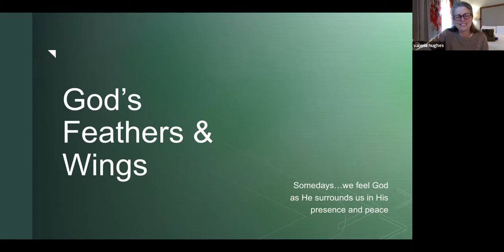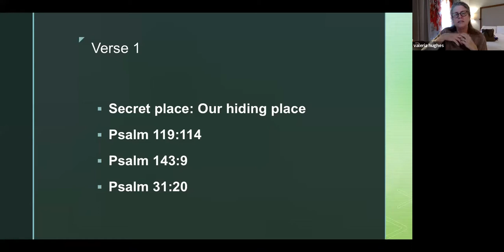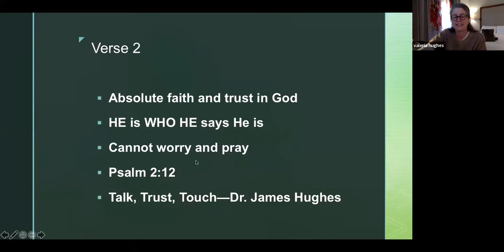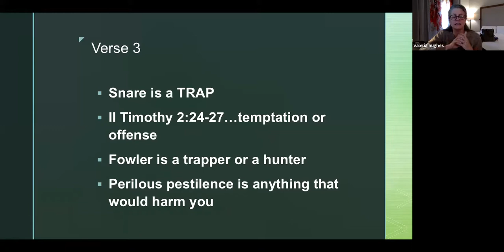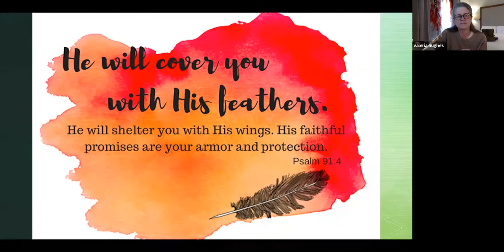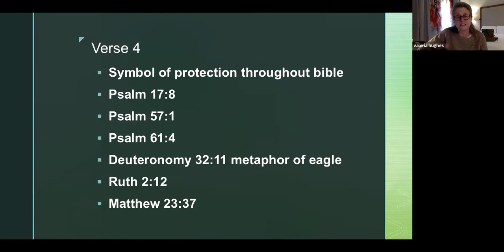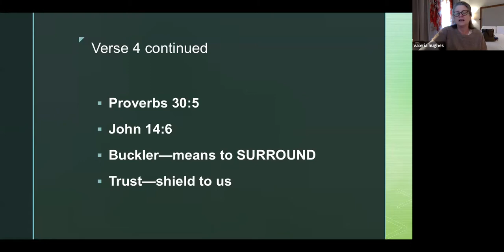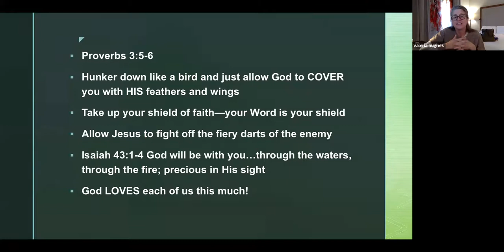God's Feathers and Wings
The Lord is faithful to cover us in times of trouble. This lesson seeks to encourage us to trust in Him and rest in the covering that He provides to His children.

This lesson was taught as a part of Uudet Alut Seurakunta's online Bible classes in Helsinki, Finland. UPCI Finland is an extension of the United Pentecostal Church International (UPCI).